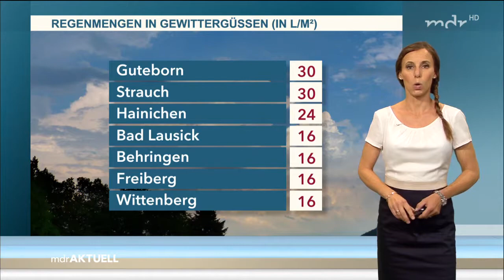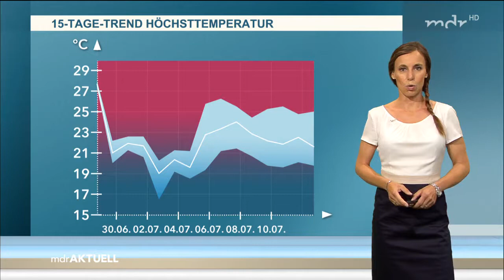Michaela Koschak 28 06 2017